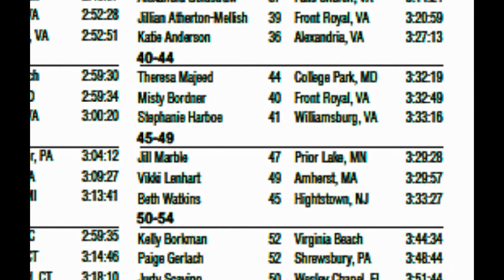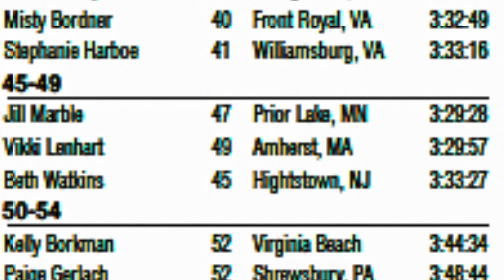2019-03-17 Virginia Beach Shamrock Marathon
Photos by Herb Friedland

“septième étape” by Azoora